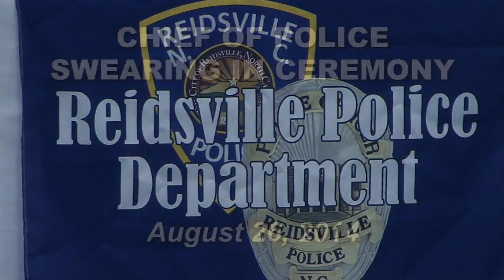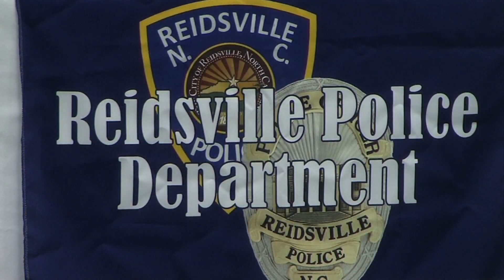Chief Robert A. Hassell Swearing In Ceremony - August 26, 2014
The Reidsville Police Department
Swearing In Ceremony
August 26, 2014
Police Training Room

Welcome & Opening Comments. Mayor Jay Donecker

Opening Prayer. Chief David Bracken

Pledge of Allegiance. Mayor Jay Donecker

Introduction of Robert A. Hassell. City Manager, Michael J. Pearce

Oath of Office. City Clerk, Angela Stadler

Introduction of Family and Friends. Chief Robert A. Hassell